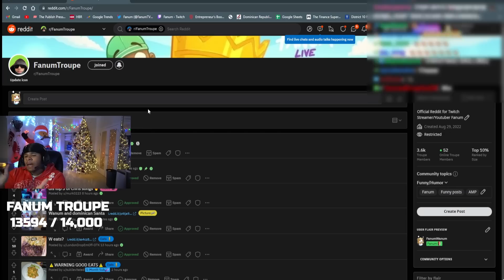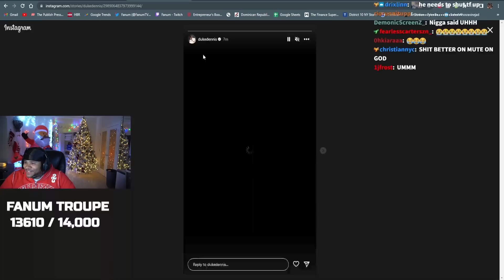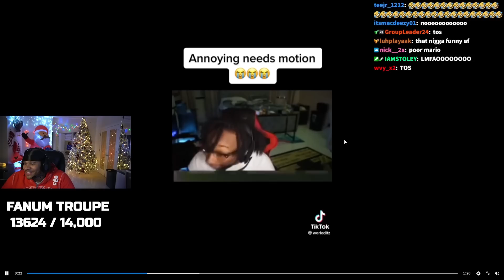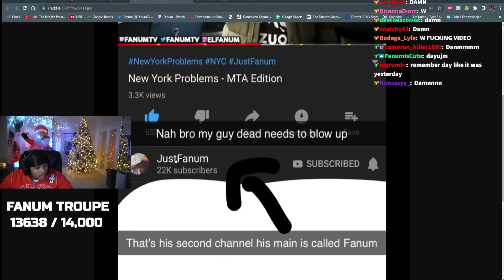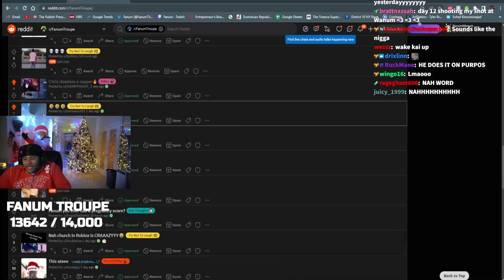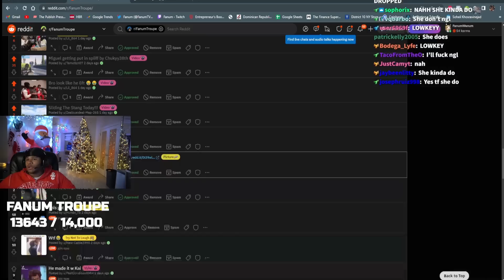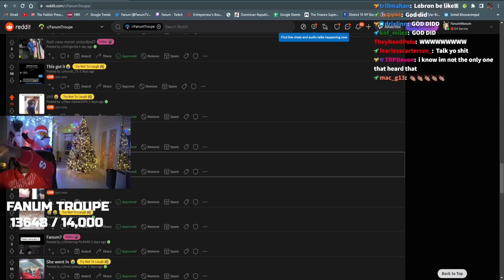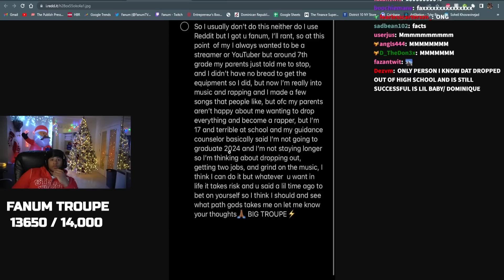My STRANGEST Try Not To Laugh..😂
Channel Series
Channel Manger Social Media - M7